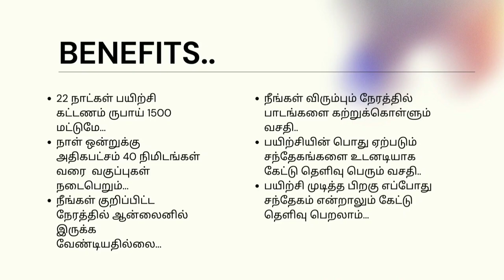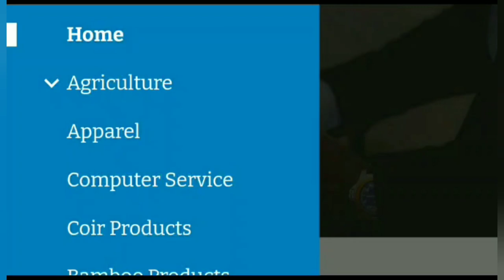ஒரு இலவச செமினார்..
5. மூன்று ரூபாய்க்கு வாங்கி 300 ரூபாய்க்கு எப்படி ஏற்றுமதி செய்வது? -

7. சமையல் உலகம்